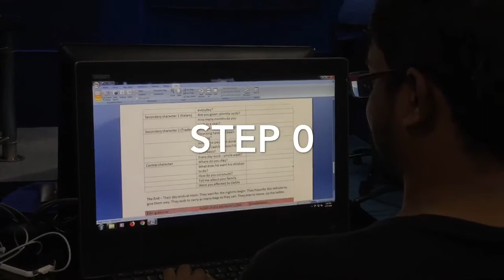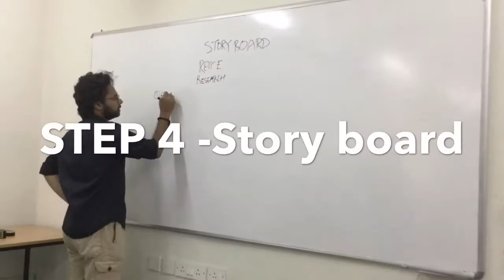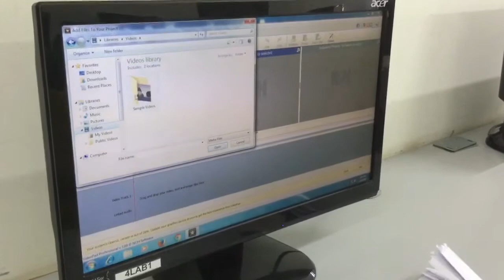How to make a news documentary?